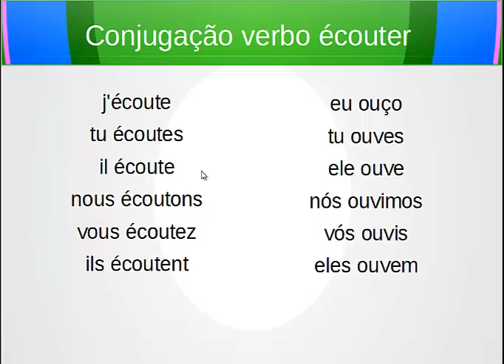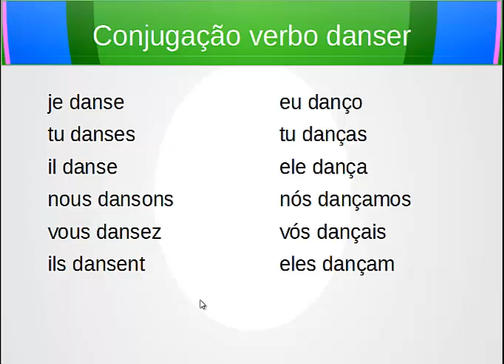Conjugação no presente do verbo écouter,chanter e danser - ouvir,cantar e dançar em Francês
Aprenda a conjugar os verbos ouvir,cantar e dançar em Francês! Essa é uma correção ou exemplo do que já foi aprendido! Curso de Francês Grátis!